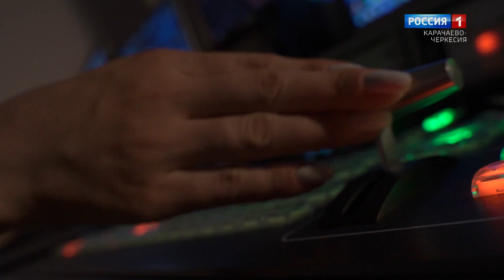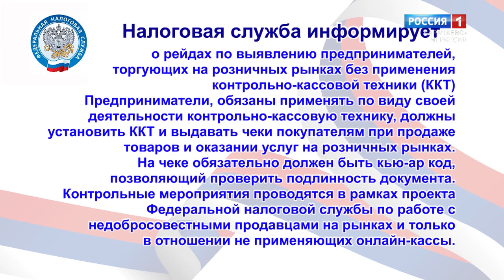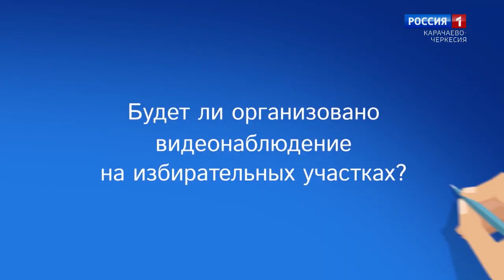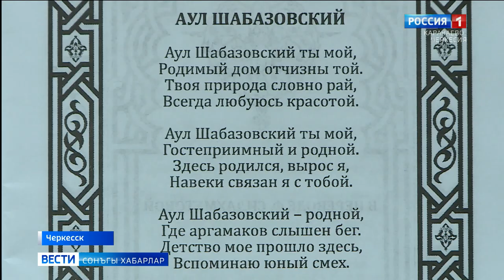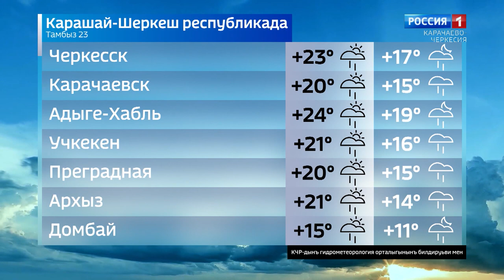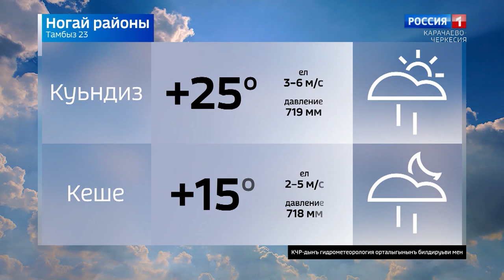Вести на ногайском языке 23.08.2021